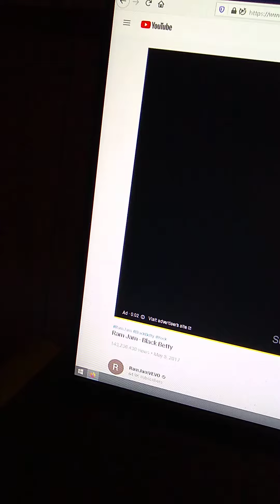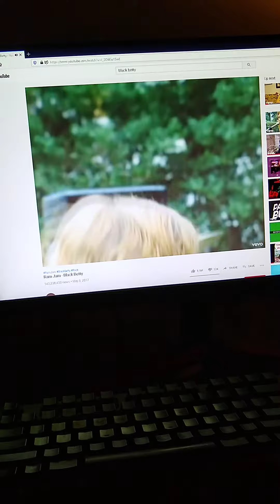My for funcase